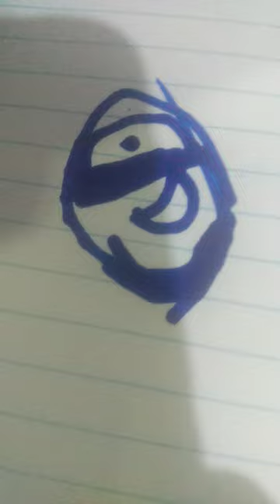3 de outubro de 2022